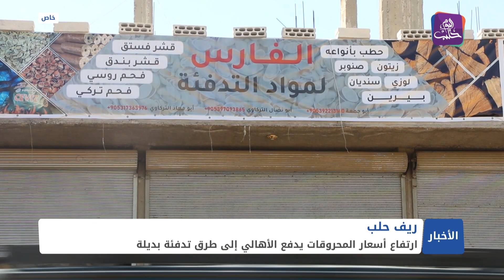نشرة أخبار المنتصف 10 12 2021 وفيها: مسؤول في النظام يتهم البنوك السورية بسرقة المودعين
النظام يعلن استضافة مؤتمر الطاقة العربي 2024
مقتل شاب على يد عناصر دورية روسية
اختتام أعمال قمة البوسفور الدولية في إسطنبول